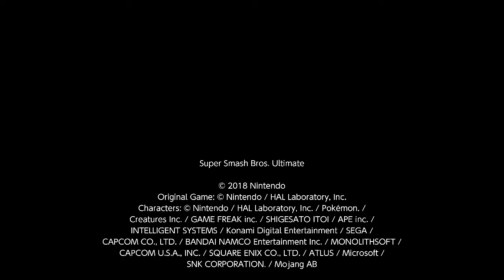Up Smash to KO Uppercut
A zero to death combo that took 2 blows, especially against lightweights.